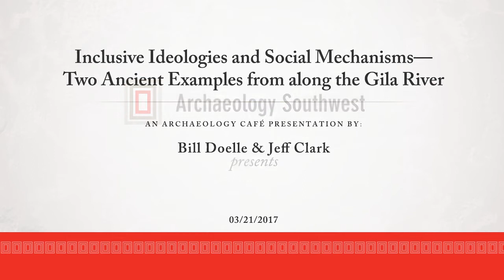Inclusive Ideologies and Social Mechanisms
On March 21, 2017, Bill Doelle and Jeff Clark talked about “Inclusive Ideologies and Social Mechanisms— Two Ancient Examples from along the Gila River,” their latest research endeavor.